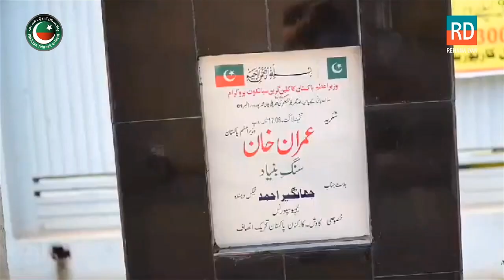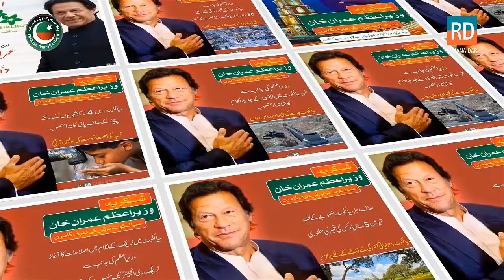خواجہ آصف اس بات کا دعوی کرتا کہ PTI نے اپنے دور اقتدار میں ترقیاتی کاموں کیلئے ایک اینٹ نہیں لگائی۔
خواجہ آصف اس بات کا دعوی کر رہا ہے کہ پی ٹی آئی نے اپنے دور اقتدار میں ترقیاتی کاموں کیلئے ایک اینٹ نہیں لگائی۔ یہ دیکھ جھوٹے انسان یہ ترقیاتی کام عمران خان کے دور میں میرے بیٹے عثمان ڈار نے کروائے ہیں۔ سیالکوٹ میں پینے کے صاف پانی کی فراہمی اہل سیالکوٹ کا دیرینہ مسئلہ تھا۔اسے حل کرنے کیلئے جو کام تم 30 سالہ اقتدار میں نہیں کر سکے وہ عمران خان کی حکومت کے پہلے دو سال میں شروع ہوا۔سوشل میڈیا کے بیٹے  بیٹیوں یہ ویڈیو ذرا خواجہ آصف کے گھر تک بھی پہنچا دیں